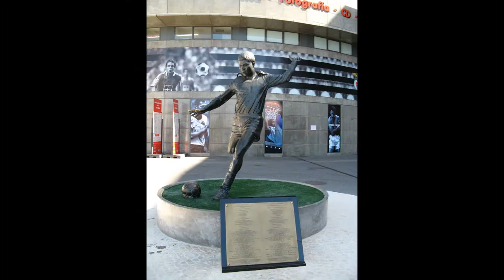Morre Eusébio, lenda do futebol português/Eusebio, Portuguese legend dies(1942-2014)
Eusébio da Silva Ferreira morro (05 janeiro de 2014), 71 anos /  Eusébio da Silva Ferreira dies (5th January 2014) ,aged 71 (R.I.P)